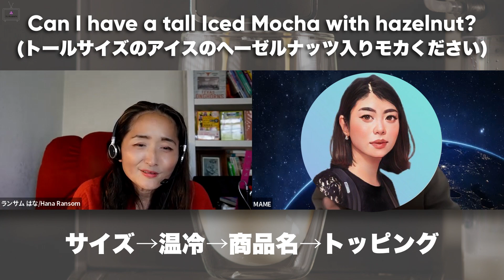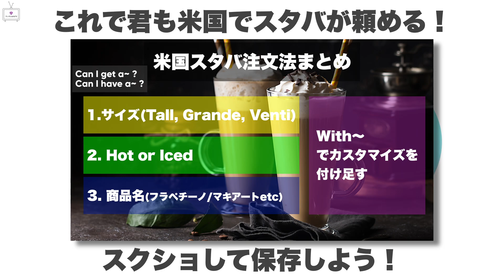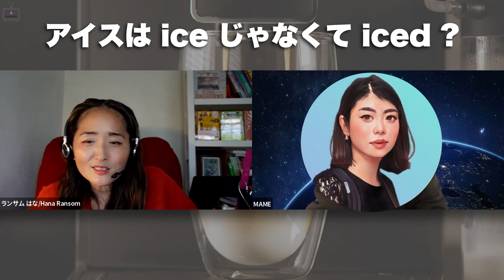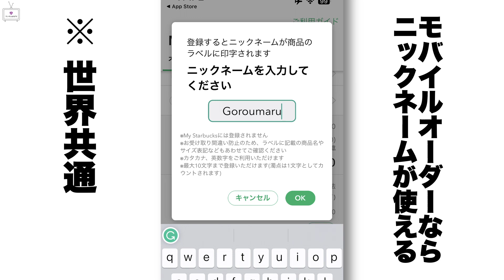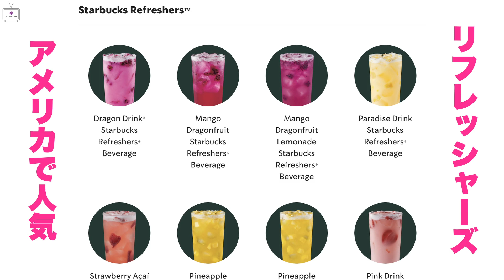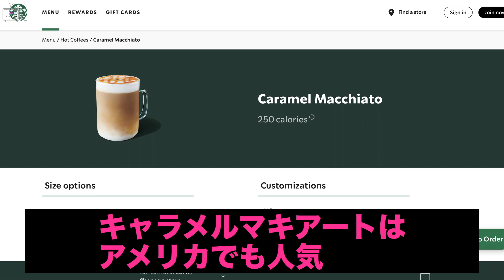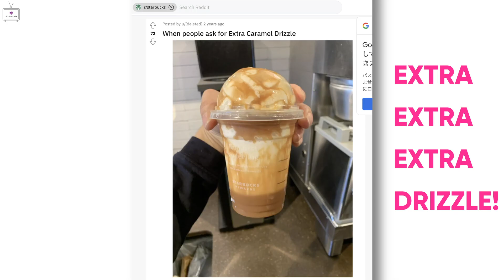【日米のバリスタに聞く！】スタバで失敗しない英語でのオーダー方法（翻訳のプロが質問）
00:00 はじめに
00:57 Mameさん自己紹介
01:44 米国スタバで注文する時に使える注文の仕方は？
04:48 他に日本人がアメリカのスタバ注文時に気を付けることは？
07:18 米国スタバのバリスタに喜ばれる行動は？
08:22 米国スタバで人気のドリンク
10:15 米国スタバで驚いた経験は？
11:41 米国スタバで接客中に出会った人は？
12:07 注文中の雑談の仕方は？
12:58 アメリカで働いてみて日本と違うなと思った点は？
14:34 Mameさんは最初から積極的だった？
15:29 アメリカで働いてみたい人にアドバイスを！
18:23 クロージング